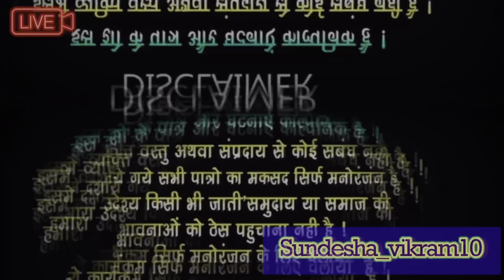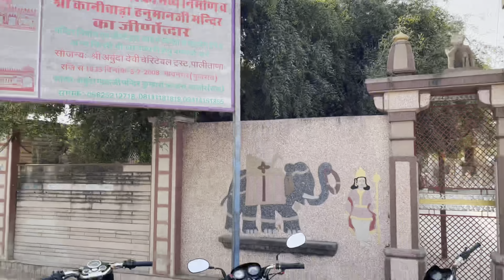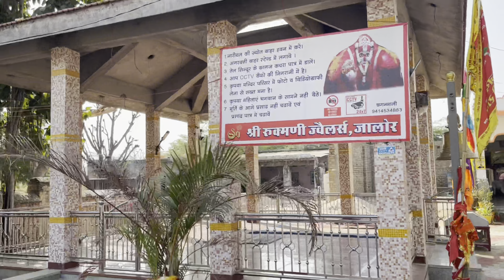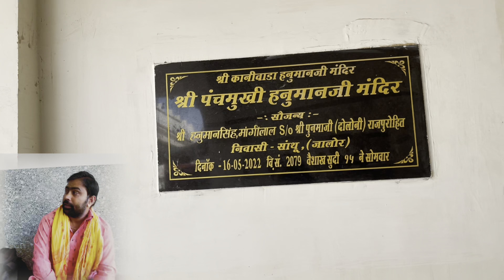￼ KaniVada, Hanuman Ji Mandir अद्भुत चमत्कार 🙏(￼ जो सुना आँख खुली की खुली रह गई ) ￼￼ darshan jarur￼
हेलो दोस्तों हम कनीवाड़ा हनुमान जी के मंदिर गए वहां का नजारा बहुत ही शानदार था और पंडितजी से बात करने के बाद वापस मंदिर जाकर नजारा देखने को मिला पंडित जी ने हमें बताया कि मंदिर कितना पुराना है हनुमान जी मंदिर के ऊपर छत  बनाने नहीं देते पूरा देखें  और यह वीडियो देखें और कमेंट करें करेन लाइक करें करेन और सभी प्रकार मैंने आपको सात मनोरंजन वीडियो और वीडियो धार्मिक कार्यक्रम में व्यस्त रखने के लिए मीम्स का भी इस्तेमाल किया है और यह कार्यक्रम नौ दिनों में नौ दिनों तक मनाया जाता है, इतनी धूमधाम से लॉग इन करें और नौ दिन जागकर मनाएं, दसवें दिन रावण दहन कार्यक्रम मनाएं धन्यवाद वीडियो और थैंक क़िय जब तक
 YouTube channel  @Goldmines Gaane Sune Ansune   @VYRLOriginals   @MR. INDIAN HACKER   @Technical Guruji   @Flying Beast   @Mumbiker Nikhil   @Goldmines Gaane Sune Ansune   @YouTube   @Crazy XYZ   @Sandeep Maheshwari
My Instagram account follow me @SHREE SUNDHA LIVE @Sourav Joshi Vlogs
My second Instagram account I'm on Instagram as lyrics_boyrajsthan. Install the app to follow my photos and videos.